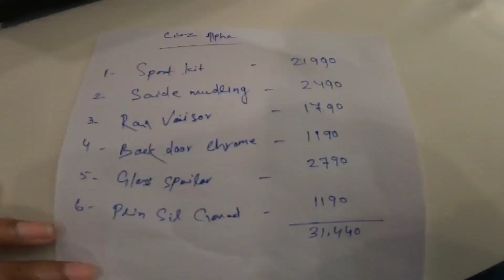Car Mods_Accessorizing Maruti Suzuki Ciaz Alpha_Fiancee's New Car_Complete Vlog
Full video of the accessories installed in Maruti Suzuki Ciaz Alpha for a bold and classy look.

Installed all the available accessories from Nexa including Tail Light Spoiler, Chrome finish strips, Mid, Lower & Side body Spoilers, Mats and Rain Cover